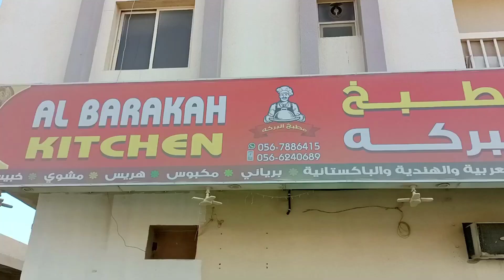How to find job in UAE | Vlog# 24